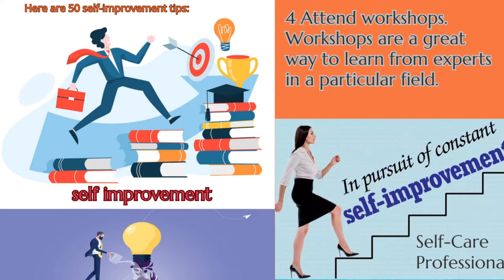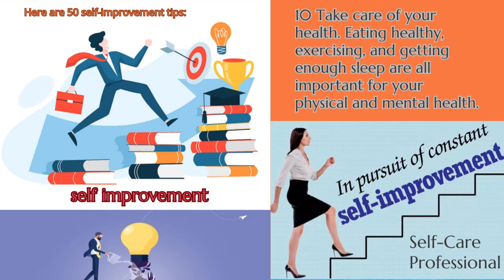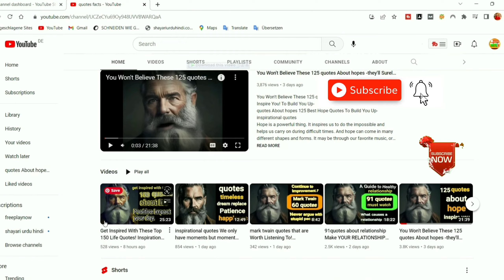self improvement Here 50 tips: "Unlocking Your Potential: 50 Paths to Personal Growth and Success"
Here are 50 self-improvement tips:
This video provides 50 self-improvement tips that can help you to live a better life. The tips cover a wide range of topics, including personal development, career development, health and fitness, relationships, and more. Let's get started

Conclusion

Self-improvement is a lifelong journey. There is no one-size-fits-all approach, and what works for one person may not work for another. The most important thing is to find what works for you and to stick with it.

If you are looking to improve your life, I encourage you to try some of the tips I have mentioned in this video Remember, it takes time and effort to see results, make video for you

I hope this video has inspired you to start your journey to self-improvement. Remember, you are worth it!

Life lessons you should know Before you Get Old which you should learn today Philosophers'
inspirational lifequotes quotes lifelessons quotes and sayings.
quotes facts
MOTIVATION
by quotes facts
inspiration
motivational video
inspirational video
how to become successful
 50 Self-Improvement Tips
Start each day with a positive affirmation.
Set specific and achievable goals.
Develop a regular exercise routine.
Practice gratitude daily.
Learn a new skill or hobby.
Read books that inspire and motivate you.
Take breaks and prioritize self-care.
Surround yourself with positive and supportive people.
Practice deep breathing and mindfulness techniques.
Challenge yourself to step out of your comfort zone.
Keep a journal to track your progress and reflect on your thoughts.
Cultivate a growth mindset and embrace failure as a learning opportunity.
Take responsibility for your actions and choices.
Practice active listening and empathy in your relationships.
Prioritize your mental and emotional well-being.
Practice time management and prioritize tasks.
Seek feedback and be open to constructive criticism.
Develop good sleep habits for optimal rest and rejuvenation.
Practice forgiveness and let go of grudges.
Learn to manage stress effectively.
Cultivate a positive attitude and focus on the good in every situation.
Take regular breaks from technology and engage in offline activities.
Invest in personal development courses or workshops.
Volunteer and give back to your community.
Practice effective communication skills.
Learn to say no and set boundaries.
Foster a healthy work-life balance.
Practice mindfulness and be present in the moment.
Take care of your physical health through proper nutrition and hydration.
Engage in activities that bring you joy and fulfillment.
Develop a financial plan and save for the future.
Embrace failure as a stepping stone to success.
Surround yourself with positive role models and mentors.
Practice self-reflection and introspection.
Learn to manage your emotions and respond rather than react.
Practice acts of kindness and generosity.
Embrace diversity and learn from different perspectives.
Develop a morning routine that sets a positive tone for the day.
Continuously learn and seek knowledge in areas of interest.
Take small steps towards your goals every day.
Develop a strong work ethic and persevere through challenges.
Practice positive self-talk and self-compassion.
Find a creative outlet that allows you to express yourself.
Take care of your physical appearance and personal hygiene.
Build and maintain strong and healthy relationships.
Cultivate a sense of purpose and meaning in your life.
Practice effective problem-solving skills.
Seek opportunities for personal and professional growth.
Celebrate your successes, no matter how small.
Remember to enjoy the journey and celebrate your progress along the way.
quotes
turn knowledge into an advantage
We are a small team obsessed with spreading the wisdom of people who have achieved something in this world.